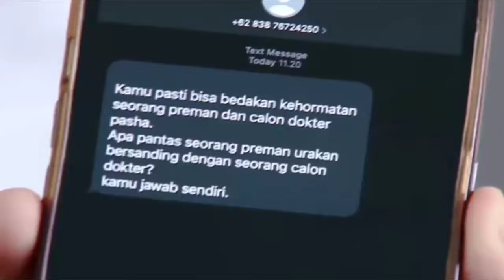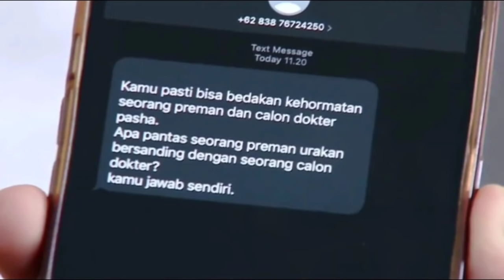Bocoran Buku harian seorang istri malam ini Jumat 29 Oktober 2021